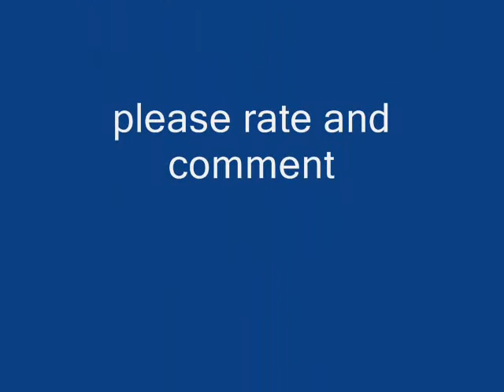My Naruto Drawings (2008)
These are my first drawings. I know that they suck, but I wanted to share them with you just so you know how I started.